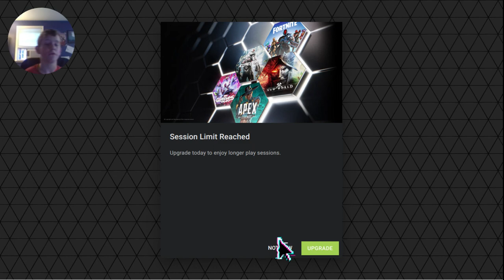Playing Tf2!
Today I play Tf2 on my laggy computer cause I can